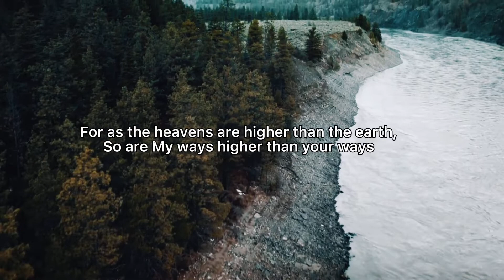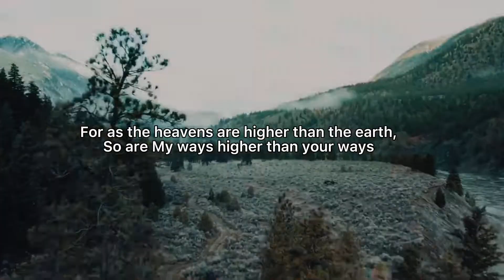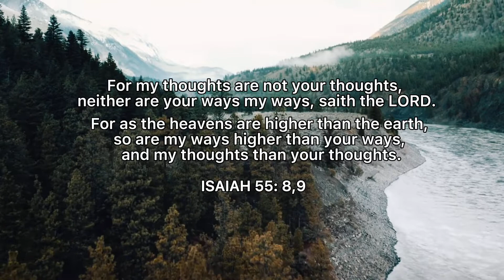Higher than Your Thoughts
Words: Isaiah 55: 8, 9
Performed by: Give Glory 2 Him Productions